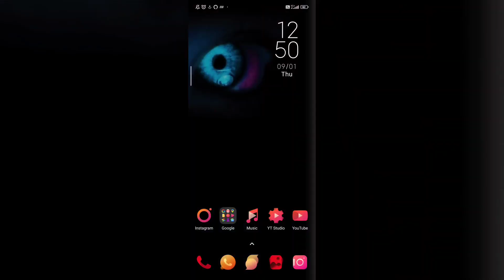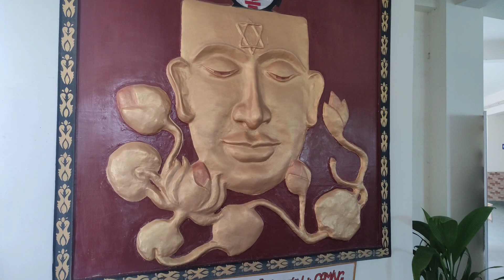My First Day In @gehuofficial 🤩.Mini Vlog.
My first day in graphic era University.